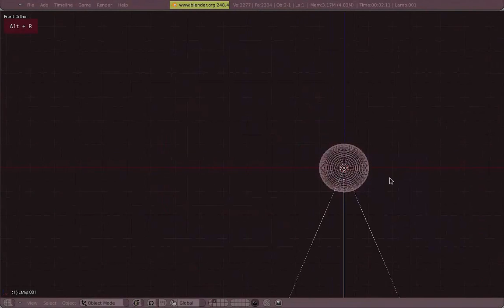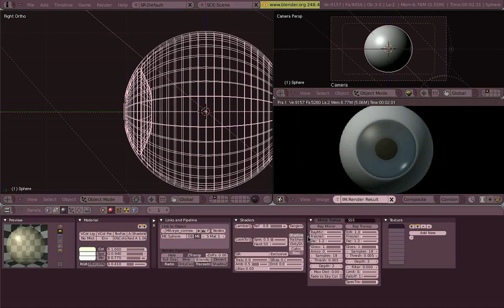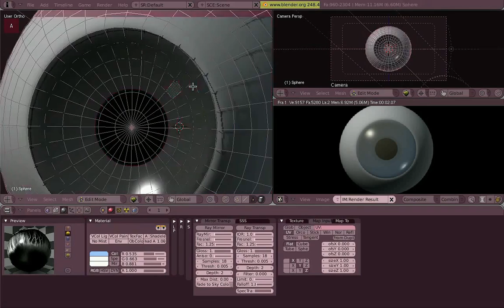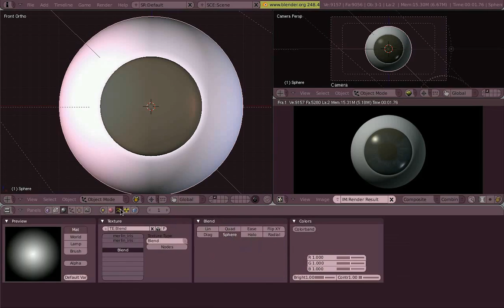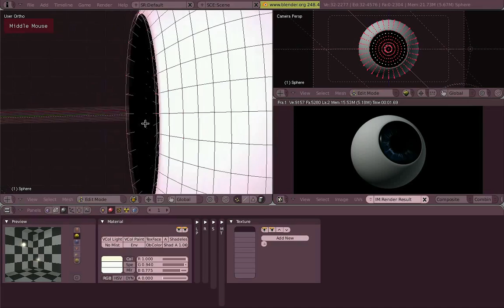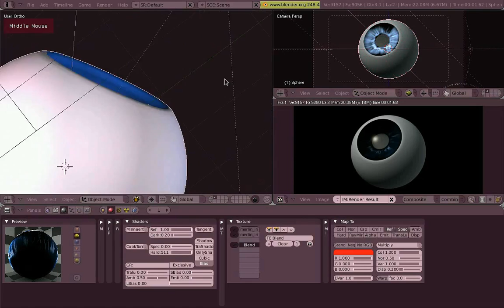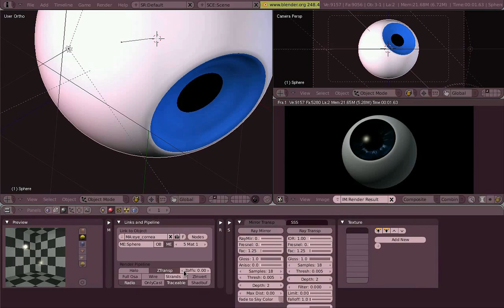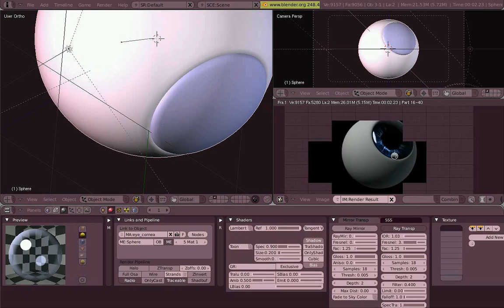Venom's Lab! Español: 07.02 Sombreado Iris (Cartoon)